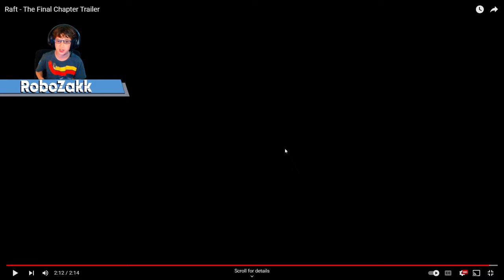RAFT | THE FINAL CHAPTER UPDATE TRAILER! (RoboZakk Reacts)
RAFT | THE FINAL CHAPTER UPDATE TRAILER (RoboZakk Reacts) - Today I am taking a look at the trailer for the new RAFT UPDATE!  The Final Chapter, is finally out!  I have played this game a few times with my dad and my uncles, super excited to get started on my channel!

Be on the lookout for a RAFT let's play series coming your way soon!

deep space by Prod. Riddiman